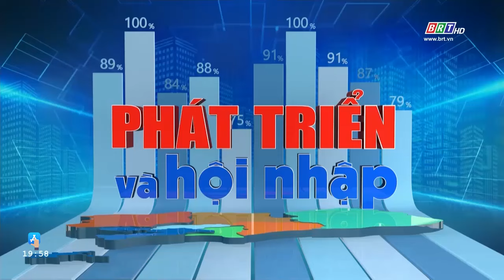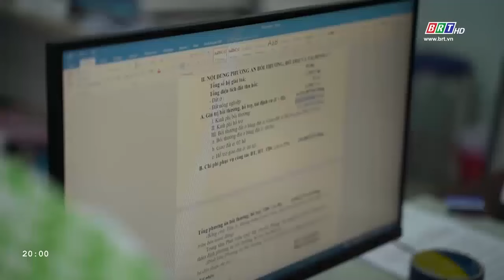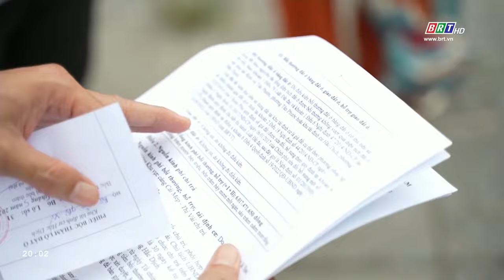PT & HN 28/03/2024: Tái định cư tốt, dự án triển khai nhanh | BRT TV